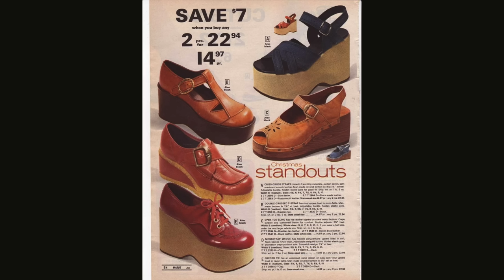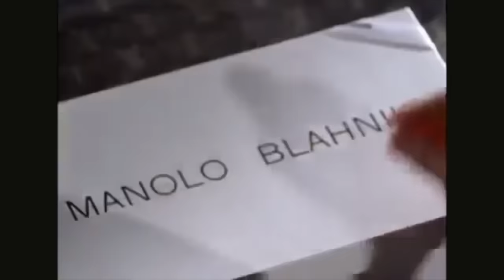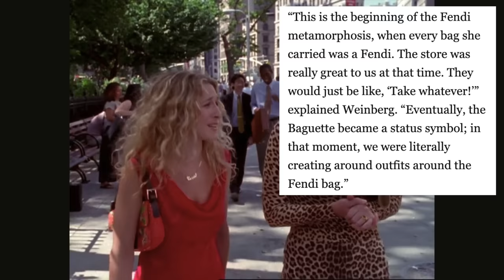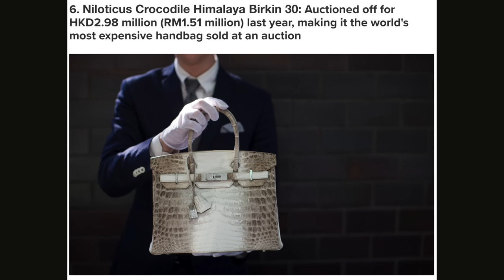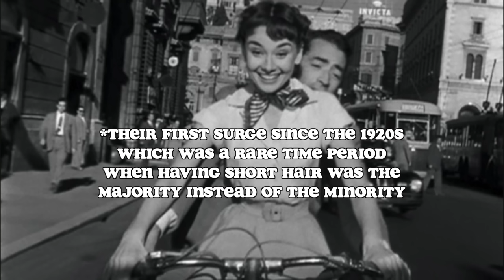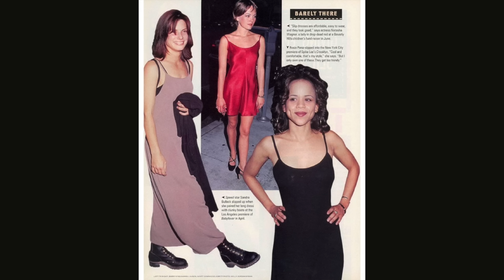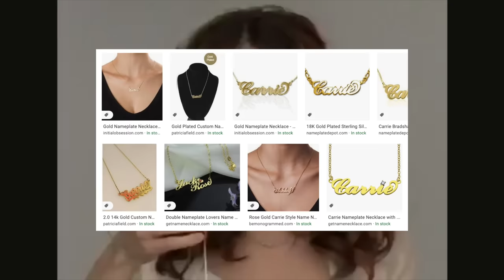how sex and the city changed fashion in the 2000s 🏙👠👜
rewatching this show to prepare for this video was excruciatingly painful, things have changed an awful lot in 2 decades. while MANY of the outfits in sex and the city are an eyesore, it'd be a lie if i said they weren't influential at the time. here's a breakdown of some of the fashion trends that sex and the city had a hand in popularizing in the 2000s.

here are the articles about nameplate necklaces and black cultures influence on 2000s fashion in general: